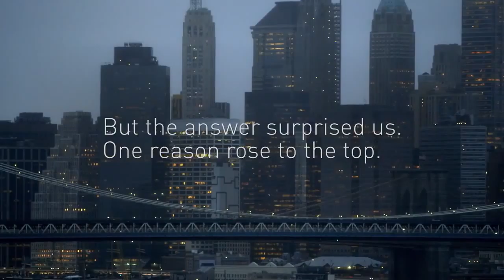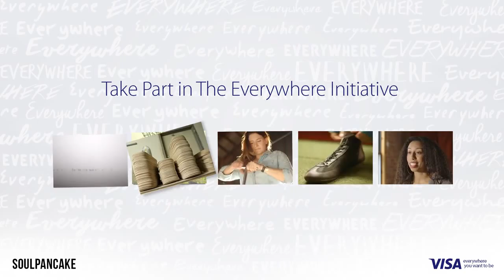After Polling 11,000 People About Their Dreams, You’ll Be Shocked To See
A surprising study shows the main reason why people claim they can’t accomplish their dreams. To the surprise of the people running the study, the overwhelming answer was ‘fear.’ This is a video about people who were born without being afraid of their fear, and how that mindset has helped them to achieve their dreams.